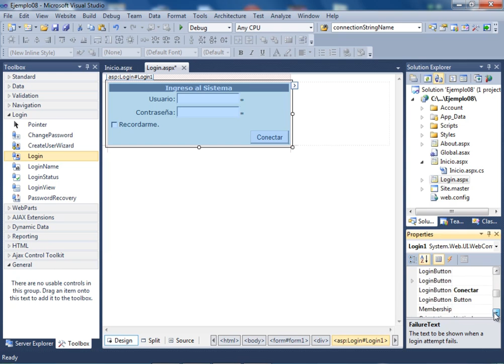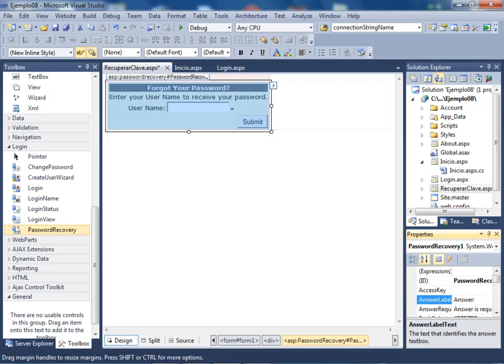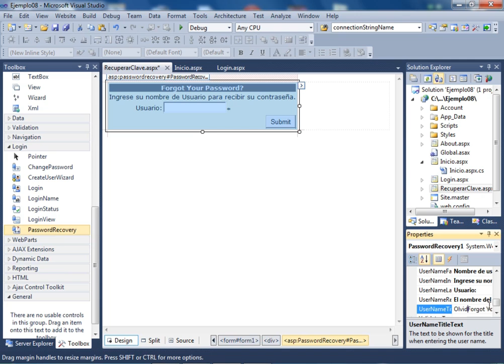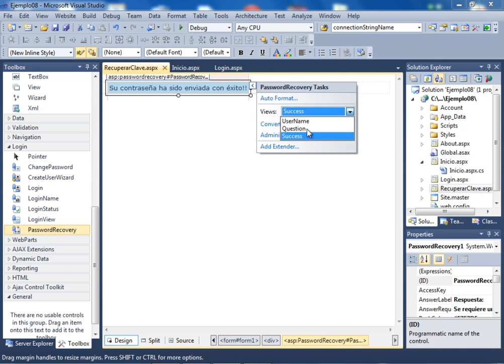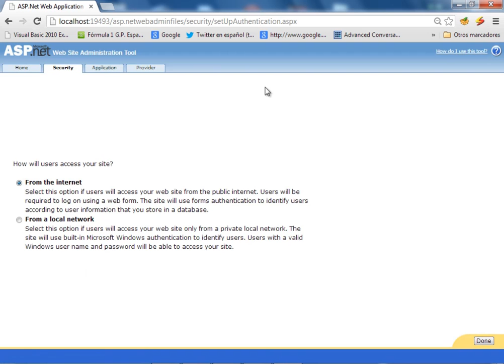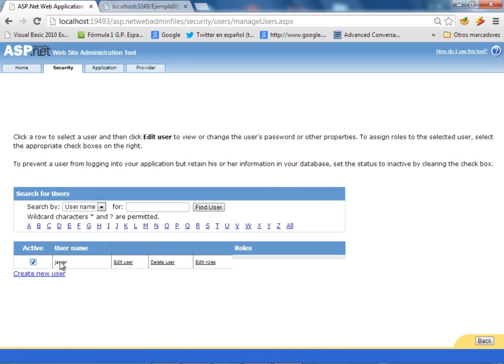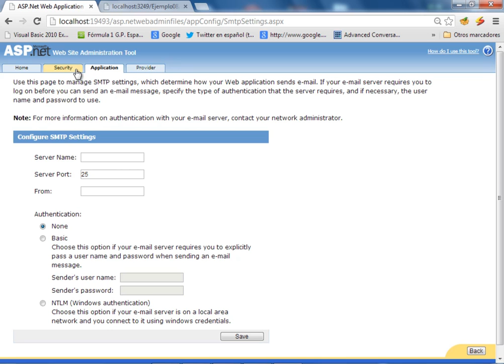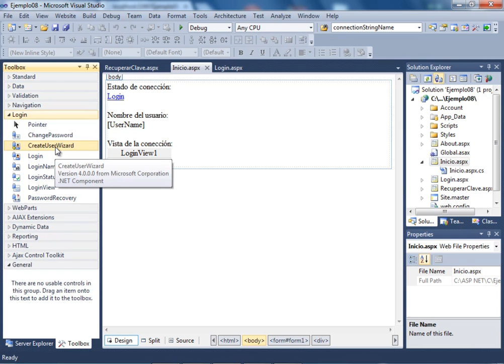CURSO ASP .NET (VERSION C# .NET) - VIDEO 25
Adaptación de mensajes al formulario de login. Crear el webform RecuperarClave.aspx. Colocar el control PasswordRecovery. Personalización de mensajes. Enlazar al webform Login.aspx con el nuevo de este video.